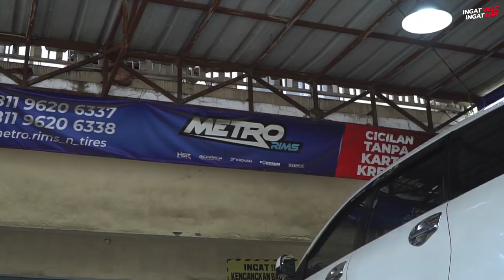Fitra Eri Ganti Velg Untuk Wuling Air Ev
Fitra eri ganti velg lagi nih guys buat wuling air ev nya